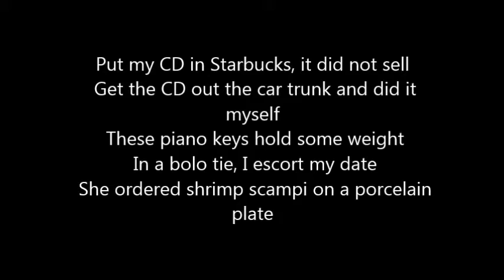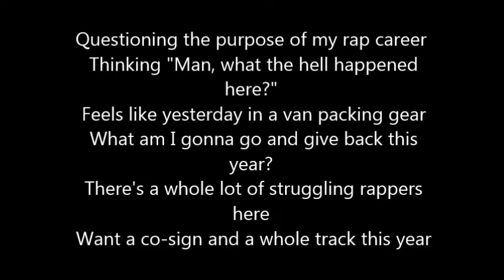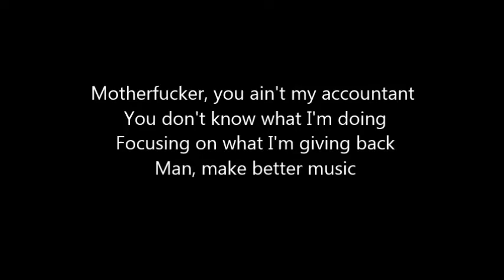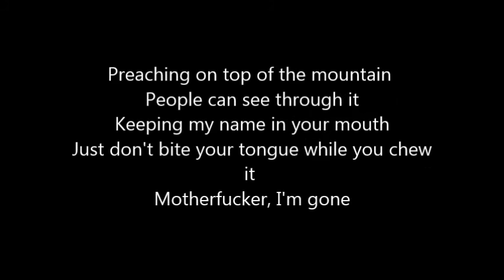MACKLEMORE & RYAN LEWIS "Bolo Tie" Lyrics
This is the Lyrics of the Song "Bolo Tie" by Macklemore & Ryan Lewis

Please write in the comments what should I do Lyrics.